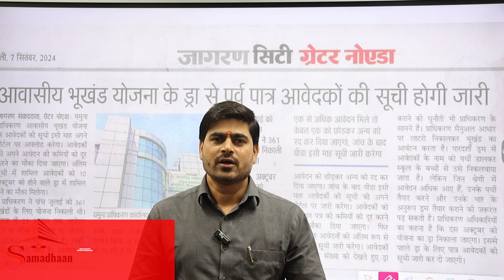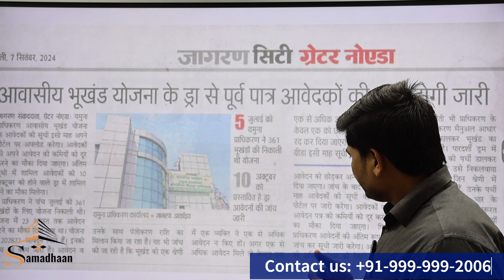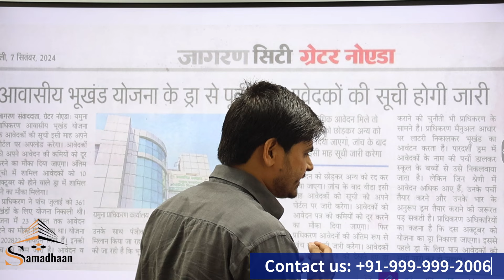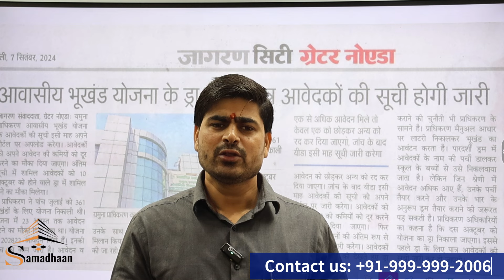Yeida Scheme RPS08 गलत फॉर्म कैसे सही करें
300 meter yamuna authority plots,
yeida plots
yamuna expressway industrial development authority |
yeida plots
New Noida
300sqm Plots Price in yeida city
yamuna expressway
yamuna expressway authority plots rates sector 18 & 20
yeida
yeida new scheme 2023
2 bhk in noida
yeida draw
yeida live
yeida news
property in noida
noida expressway
noida metro update
2bhk in greater noida
noida
noida airport
yamuna expressway
jewar airport
yeida city
noida film city news
yeida filmcity
filmcity yeida
yeida
Yeida mortgage
breaking News
live news
news live
jewar airport
pod taxi